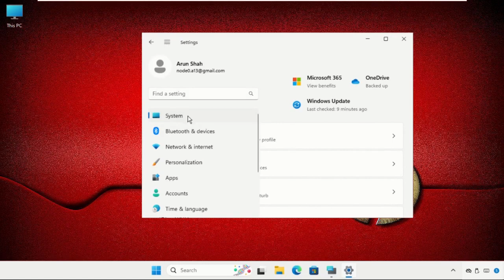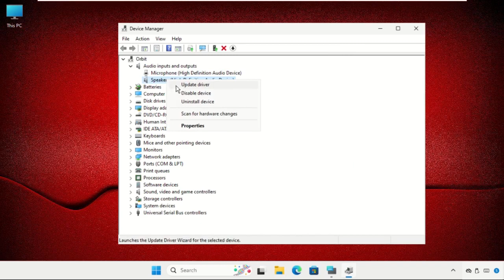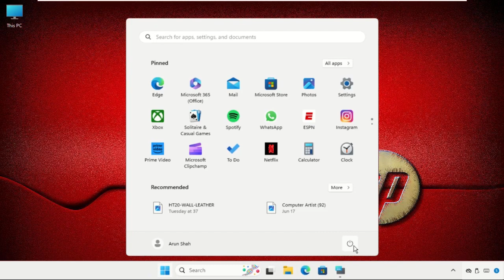HP Laptop - How to Fix Increase Microphone Volume Windows 11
Explore solutions for HP Laptop -  How to Fix Increase Microphone Volume Windows 11 on Windows 11. Learn effective HP Laptop -  How to Fix Increase Microphone Volume Windows 11 techniques for a seamless experience. Discover step-by-step guides to resolve HP Laptop -  How to Fix Increase Microphone Volume Windows 11 issues. Master troubleshooting HP Laptop -  How to Fix Increase Microphone Volume Windows 11 with our comprehensive guide. Dive into the HP Laptop -  How to Fix Increase Microphone Volume Windows 11 essentials and enhance your Windows 11 expertise.